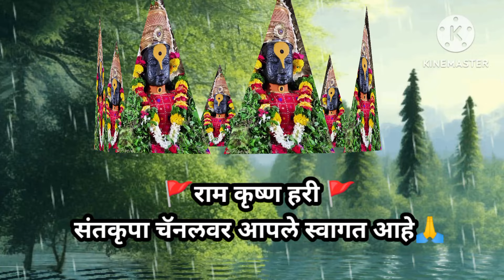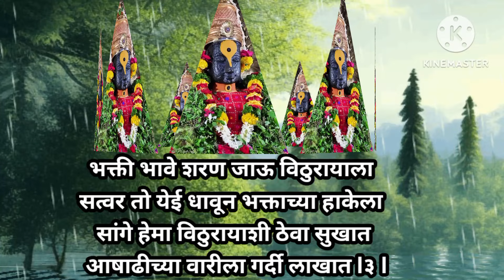विठूचा गजर चाले पंढरपुरात आषाढीच्या वारीला गर्दी लाखात 💗आषाढी वारी विशेष l गीत: सौ. हेमाताई सातघरे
विठूचा गजर चाले पंढरपुरात आषाढीच्या वारीला गर्दी लाखात 💗आषाढी वारी विशेष l गीत: सौ.